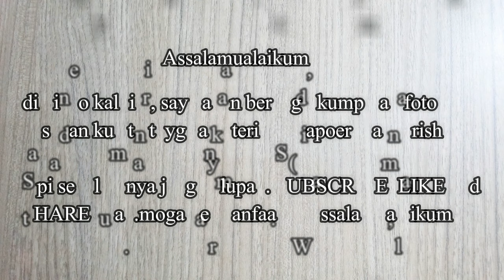20 foto gambar model kue ulang tahun anak perempuan - ultah tart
foto / gambar kue ulang tahun anak perempuan - ide cake ultah tart karakter

Assalamualaikum
kali ini saya akan berbagi beberapa kumpulan foto kue ulang tahun by dapoer mama rish

moga bermanfaat. Wassalamualaikum